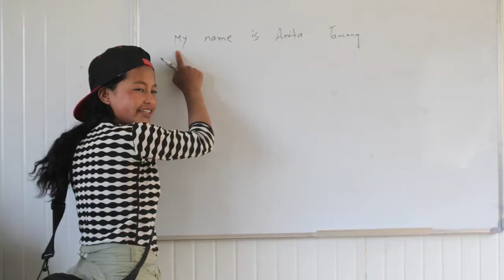Transforming Ghyangfedi through Education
It is hard to believe two years have passed since thousands of Nepali lives were turned upside down by the dreadful earthquake that struck their country on 25 April 2015.

Today, we celebrate the progress Nepal has made over the past two years.

For Adara, our earthquake response work with the community of Ghyangfedi did not stop with emergency relief. Watch this video to find out about our mission to transform this small community through the power of education.